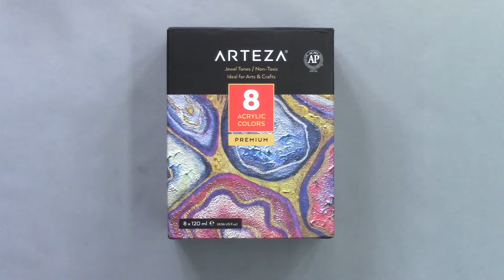Pink Ring Pour with Arteza Metallic Acrylic Paint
Arteza kindly sent me their new Jewel Tones Arteza metallic acrylic paint set to try out. I decided to create a pink ring pour with five of the jewel tones and white. I don't paint many bright high key paintings but was excited about this one and I love the results.

The Jewel Tones set has eight gorgeous colors and it was hard to limit myself to just five. I have a feeling I'll be using these colors a lot. I'm very pleased with these paints and highly recommend them.

Here is a link to the set I used in the video If you would like to give these paints a try

Painting Size.

16" x 20"

Arteza - Pink Tulip
Arteza - Hot Pink
Arteza - Amethyst Purple
Arteza - Electric Blue
Arteza - Pastel Green
Artist Loft - Metallic White
Artist Loft - White Flow Acrylic

5 parts Floetrol
3 parts paint